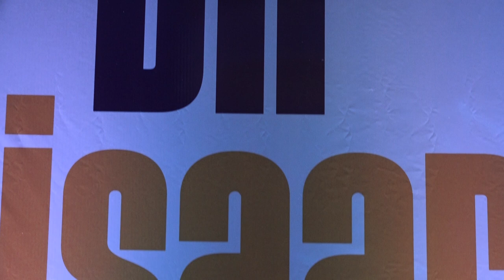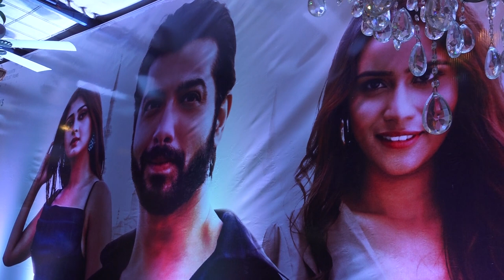Launch Of Song Dil Nisar Hua With Sharad Malhotra And Others